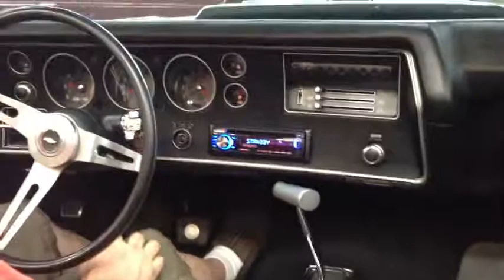1970 Chevrolet Chevelle Convertible SS 454 (Drive) - Classic Car Addiction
1970 Chevrolet Chevelle Malibu Convertible.Triple black, with white stripes, SS 4 speed, 454 LS6 block and intake,  1968 L88 aluminum corvette heads with full roller and stud girdle, ported and polished, holly DP 850, Msd  digital-6 plus with MSD blaster.  2. ⅛  inch Hooker headers, 2 chamber Flowmasters with 3” mandrel bent exhaust,burt rear end with missouri c clip eliminators. fully functioning cowl hood, beautiful black ss interior, newer black convertible top,(power)  stereo system, This is a beautiful example of a quality done clone.  $18,000 spent on body and paint  to make  what appears to be, a absolutely beautiful Deep black with a near flawless body panels and paint. there is too much to list on the chevelle, i have taken numerous photos and videos to help in buyer decision make.  Thanks!

Call Brian Wilson Classic car addiction.